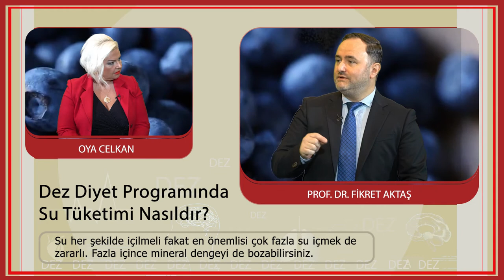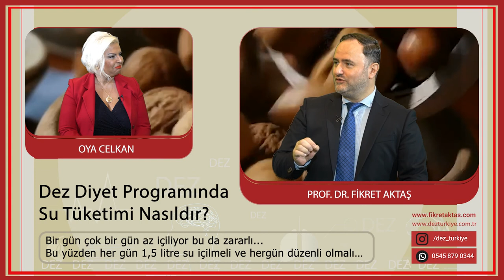Su Tüketimi Dez Diyet programında Nasıldır?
Prf.Dr.Fikret AKTAŞ